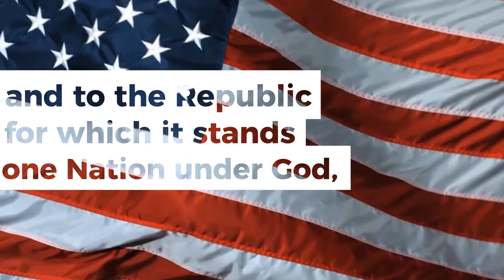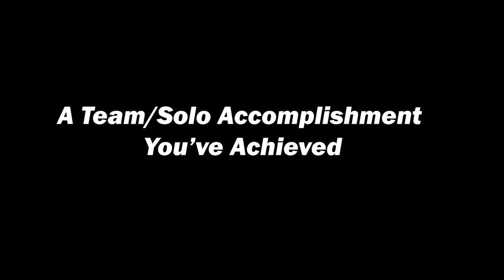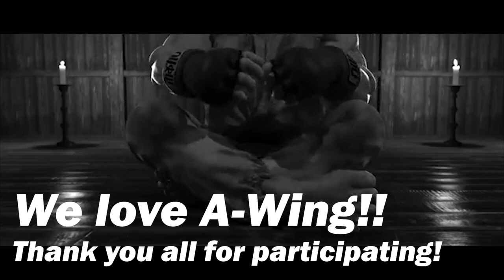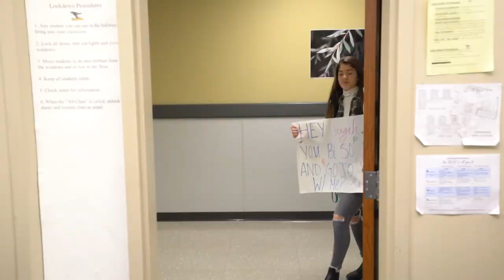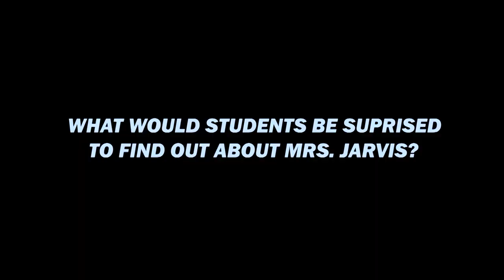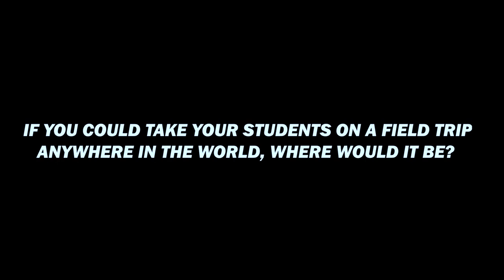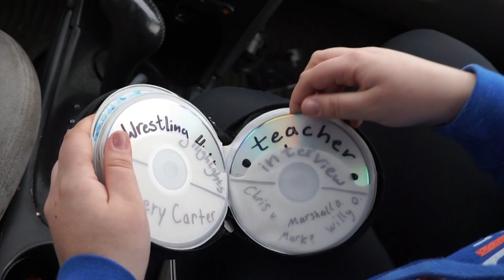THE BLUE Chiawana HS Riverhawk News, Episode 10, January 24, 2020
Student ran news for the high school. Published January 24, 2020